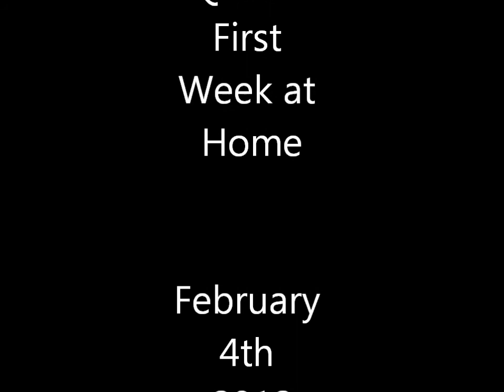Quila's First Week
This is photos and video of our first week at home with our new member of the family, Quila.  Quila is a Ridgeless Rhodesian Ridgeback or otherwise known as a Slickback.